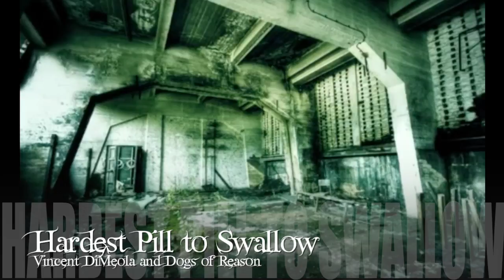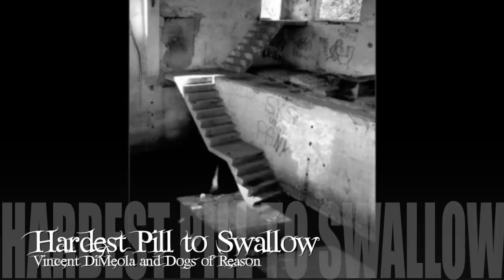Hardest Pill to Swallow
Vincent DiMeola and Dogs of Reason
Music by Al Fontana, Glenn Davis and Boris Bogdanov (Dogs of Reason)
Lyrics by Vincent DiMeola
I claim no rights to the pictures in the video